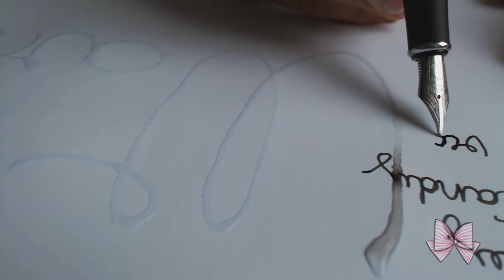Prácticas de Estudio 🎨💛 Warate, Candy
Un ejercicio muy fácil, para los amantes de la tipografía, con la pluma estilográfica o con la pluma de tintero.  Primero mojar el papel (papel de acuarela o cartulina) primero con agua y luego escribir con tinta  por encima

(warate - en risas)